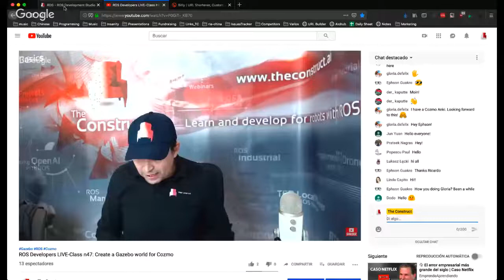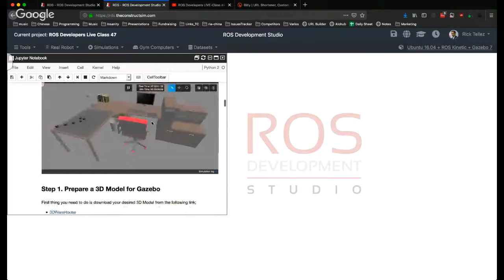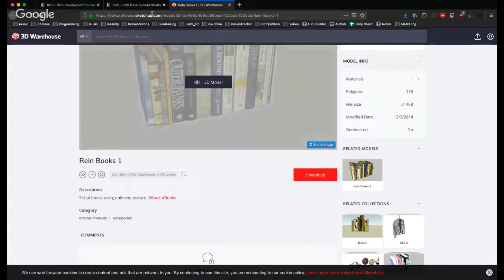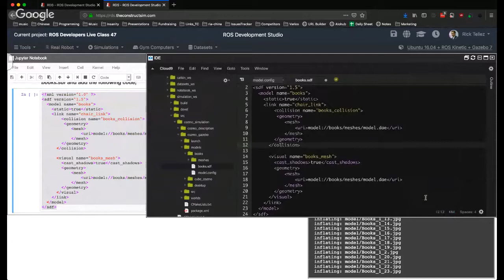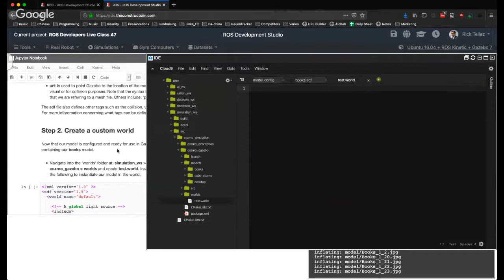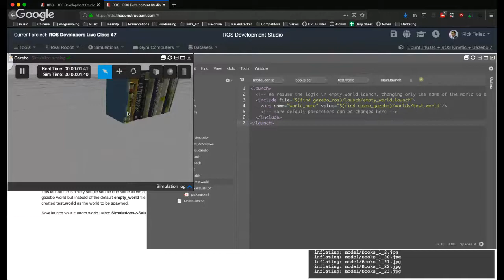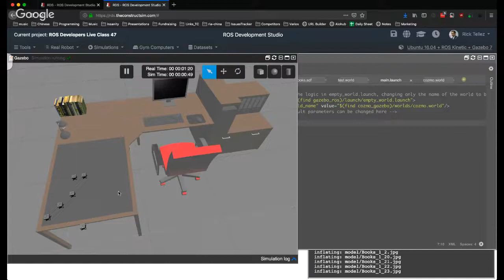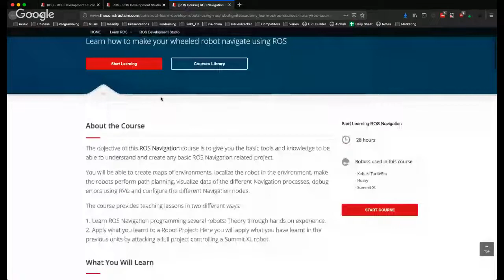ROS Developers LIVE-Class #47: Create a Gazebo world for Cozmo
Let's learn how to create a Gazebo world for Cozmo robot using SDF format. We will create an office desktop where Cozmo can move around and play with its cubes.

By the end of this Live Class you will understand:
▸ What is the difference between the robot model and the simulation world model
▸ How to use SDF to create a Gazebo simulation
▸ How to include a robot in a Gazebo simulation

The whole code will be provided for free to all the attendants to the class as a ROSject, containing simulation, notebook with instructions and ROS code.

Every Tuesday at 18:00 CET/CEST.

This is a LIVE Class on how to develop with ROS. In Live Classes, you will practice with me at the same time that I explain, with the provided free ROS material.

IMPORTANT: Remember to be on time for the class because at the beginning of the class we will share the code with the attendants for free.

IMPORTANT 2: in order to start practicing quickly, we are using the ROS Development Studio for doing the practice. You will need a free account to attend the class. and create an account prior to the class.